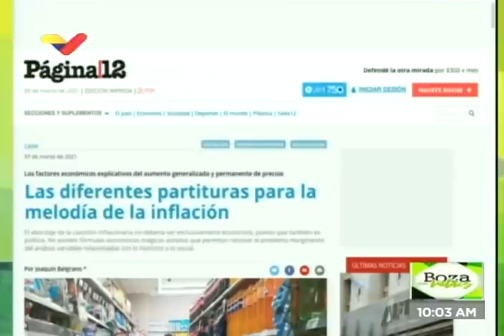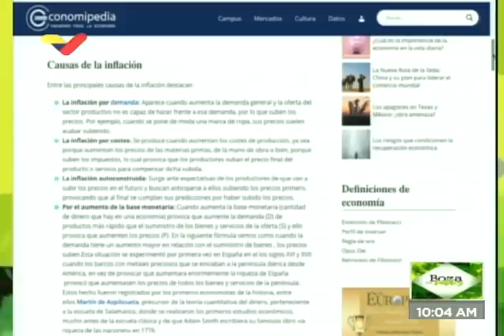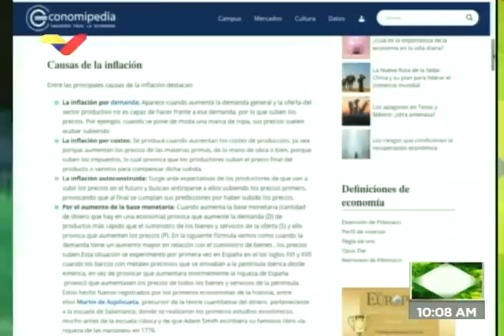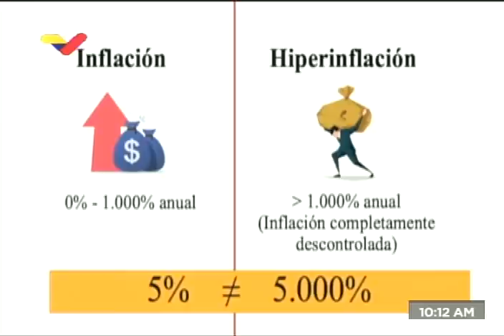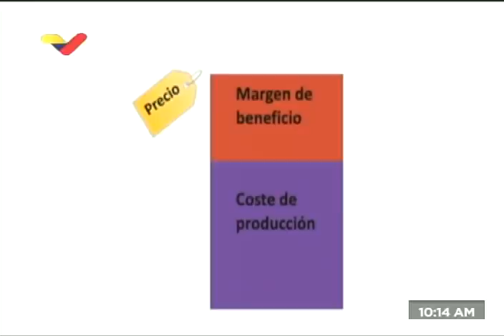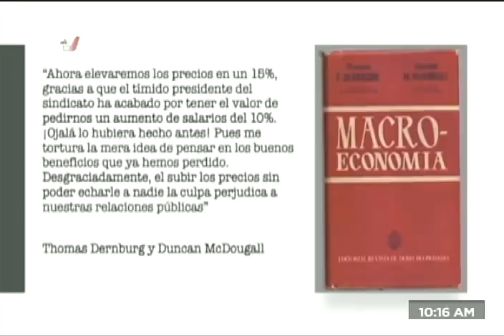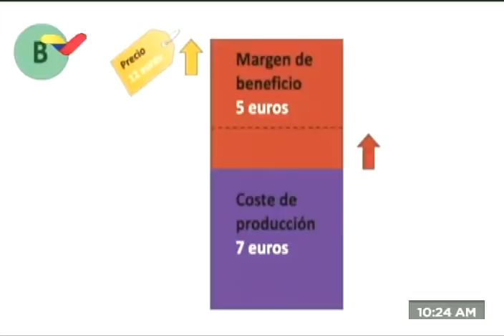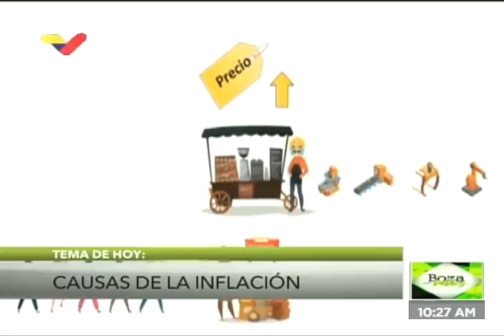¿Qué genera la inflación? Boza con Valdes, programa de 9 de marzo de 2021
Bitcoin: 16zae5LZZNU7e8wwAKZXSEVo7bP2xZ1KwC

Petros: PFfDUW3cj1WD7cUPYg9MK2EtgG5nUgVzuc